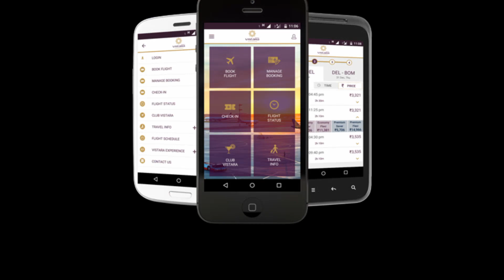Vistara ने शुरू की इंदौर(Indore) के लिए नई Flight सेवा।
Vistara to start daily flight on Delhi-Indore route